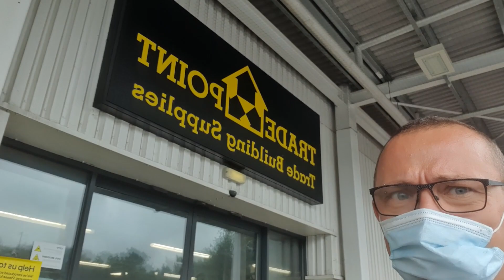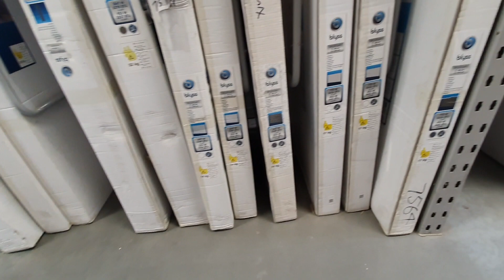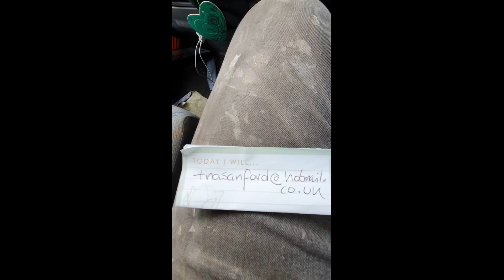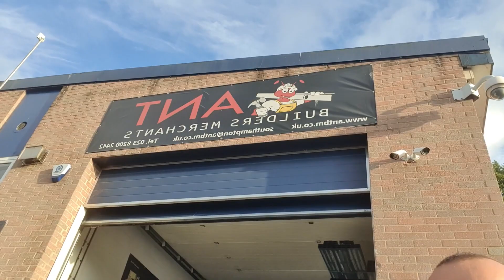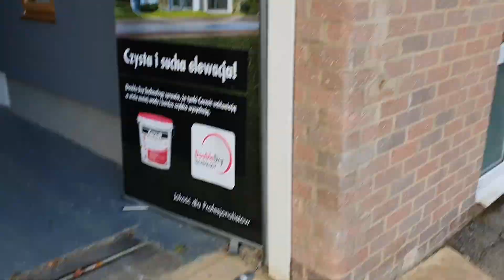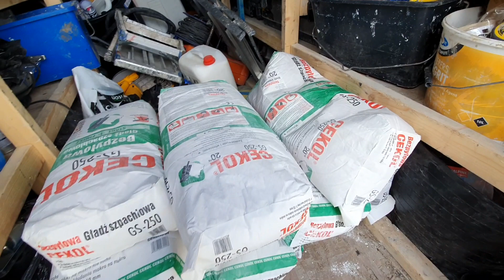Plaster czy Cekol, atlas. ? Oto jest pytanie. Czy jest ktoś, kto odpowiedzieć może na nie?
Dziś między innymi odwiedzamy nasza polska hurtownie Mrówka. Ant w Southamton

Adres: Unit 9a, Central Trading Estate, SO14 5JP
Godziny otwarcia: Pon - Pt: 7:00 - 17:00; Sobota: 8:00 - 13:00

Polacy w Anglii, dom wariatów. Angielska Jakość. Polacy w Anglii. Polscy budowlańcy w UK.

Mam na imię Rafal.

polakzagranica polaknawyspach uk polska budowlaniec anglia wickes roblox budowlaniecwangli polakzagranica polaknawyspach uk polska polak w Angli, dom wariatów. Angielska Jakość. Polacy w Angli.